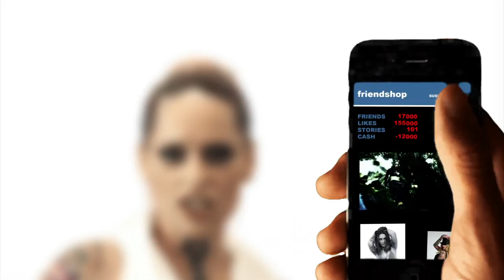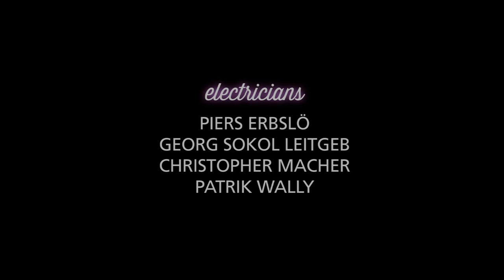Susi Tausendschön - Hero For One Day (OFFICIAL)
Oles Zupnik

directed by
Benjamin Wehr & Oles Zupnik